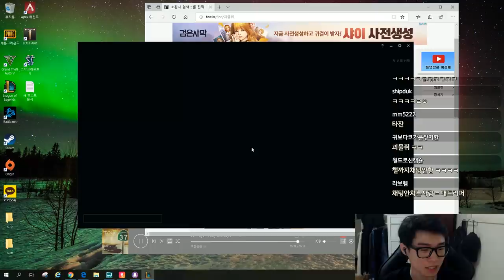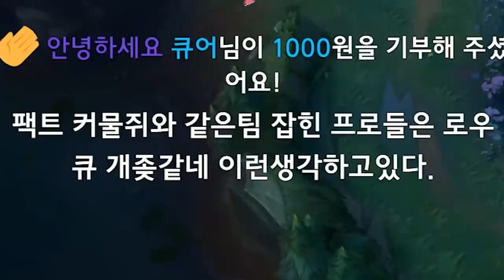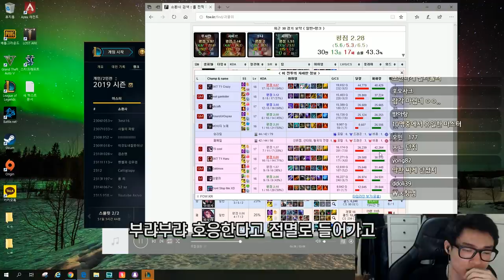하루, 마타가 우리팀? 이건 기회야..! SKT 연습생 준비할게요